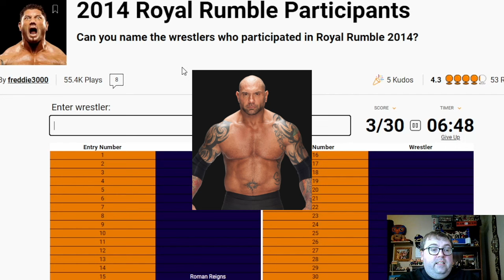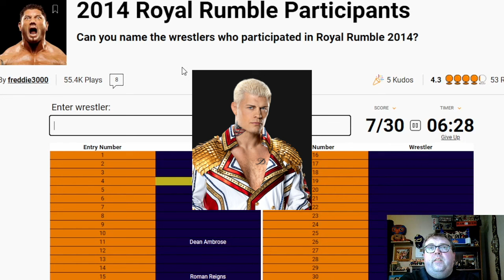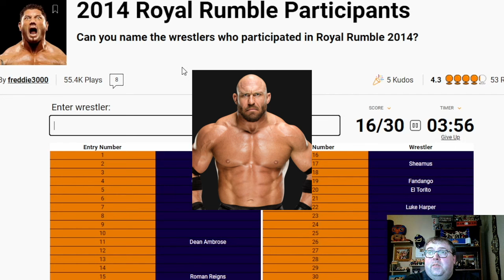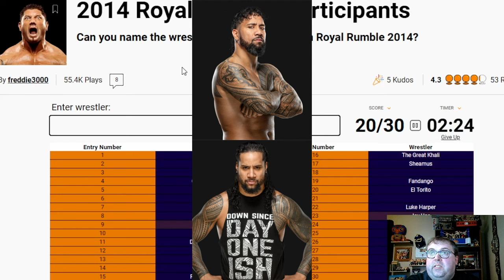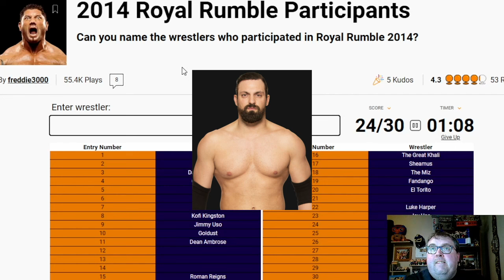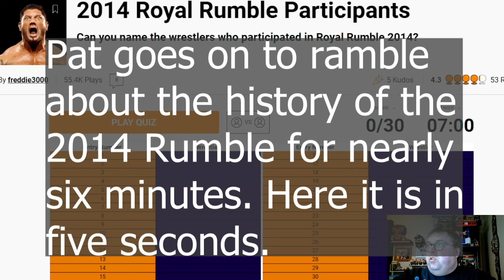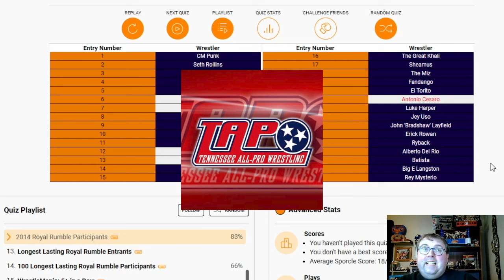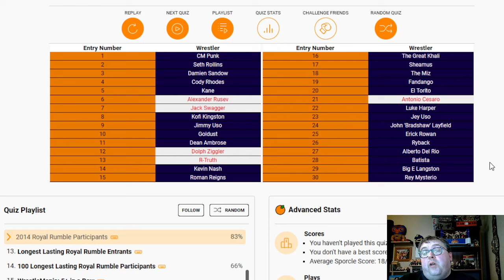Can I name everyone that was in the 2014 Royal Rumble?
In this week's episode of Sporcle Saturday, Yours Truly takes on another of the most popular wrestling-related quizzes on sporcle.com: Naming every participant in the 2014 Royal Rumble